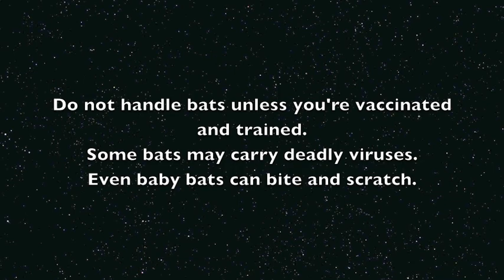Meet Miss Magnolia, an orphan Black Flying-Fox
Miss Magnolia, a tiny little Black Flying-Fox.